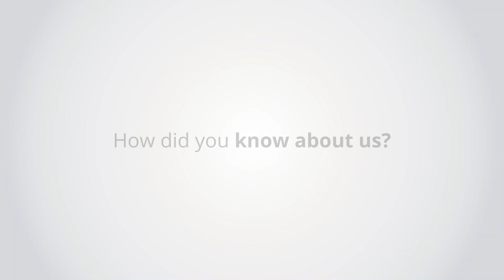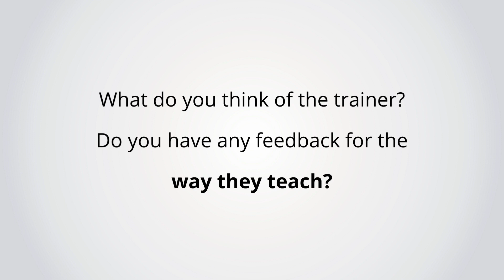Our Learners Testimonial Ep 19 •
Meet Vergilie, a Trainer at UOB Contact Centre. Hear directly from Vergilie on her thoughts on the course she took - Creating Engaging and Professional Flowcharts using Microsoft PowerPoint